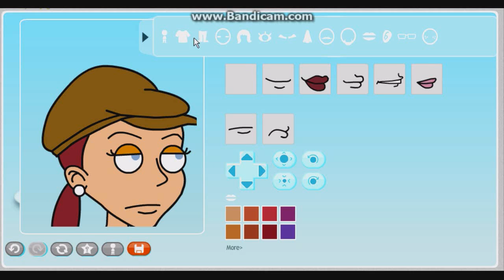Making an Eleesha (CW)